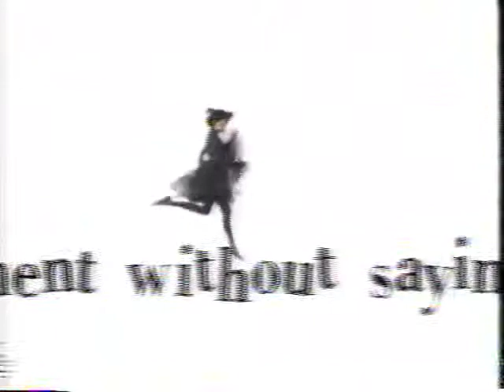1990 Coty's Ex'cla-ma'tion Commerical